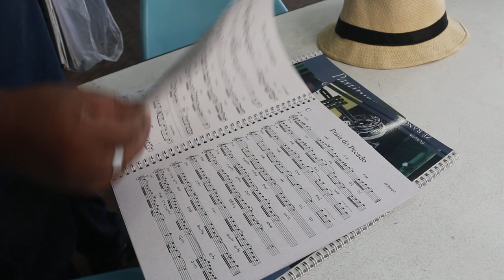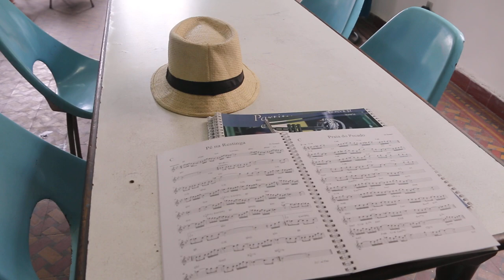O LIVRO E AS COMPOSIÇÕES DE ZÉ RANGEL